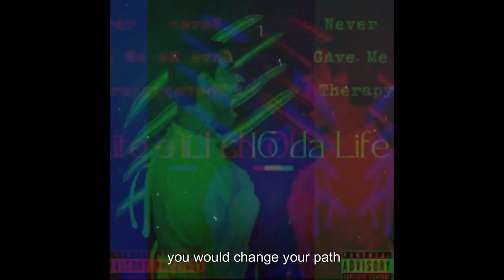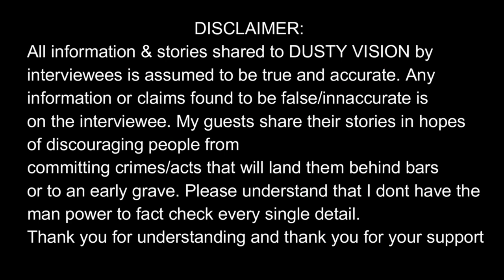CRlP "16 DA LIFE" ON CO EXISTING W/ BL00DS IN PRISON & BANGIN IN RIVERSIDE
CRlP TALKS CO EXISTING WITH BL00DS IN PRISON & BANGIN IN RIVERSIDE "16 DA LIFE"